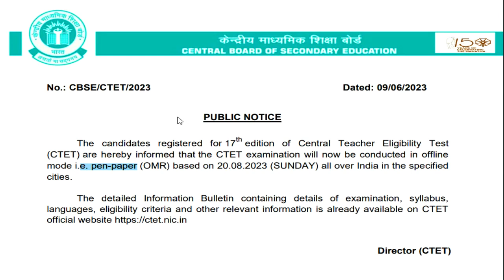CTET हुआ offline mode इतिहास का सबसे बाद बदलाव